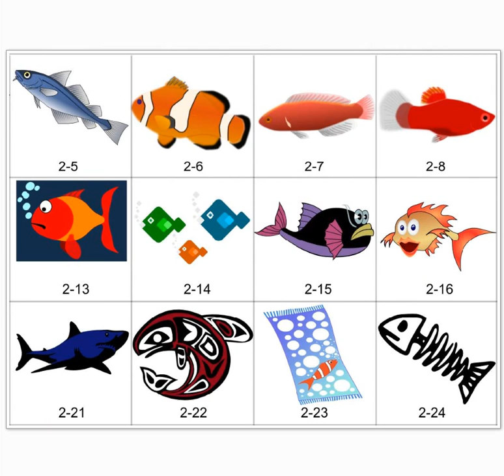Clipart - Fish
The listing includes several type files including vector files